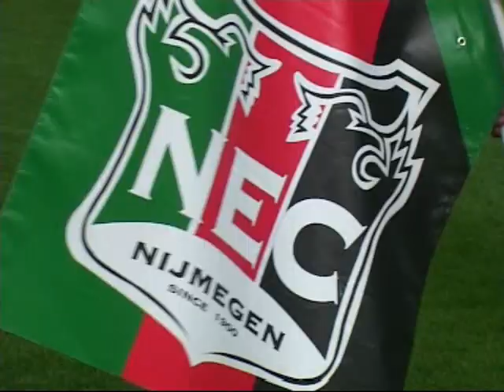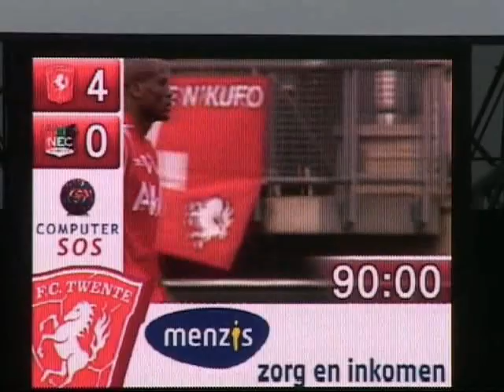Kor's archief: FC Twente - NEC 4-0 29-10-2006.mp4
Kors archief: FC Twente - NEC 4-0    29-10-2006.
10 min Wielaert
12 min Bakkal
16 min Bakkal
89 min Nkufo